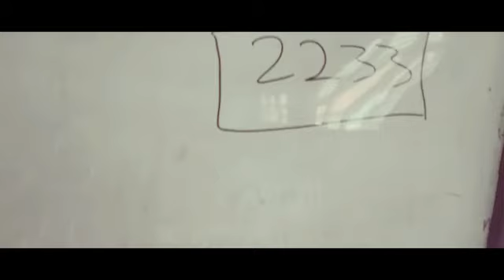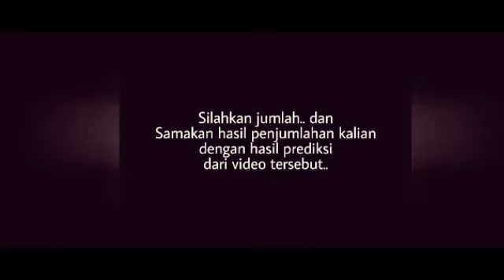Prediksi penjumlahan 3 digit angka Tonton sampai selesai